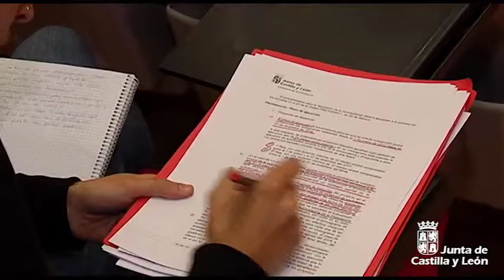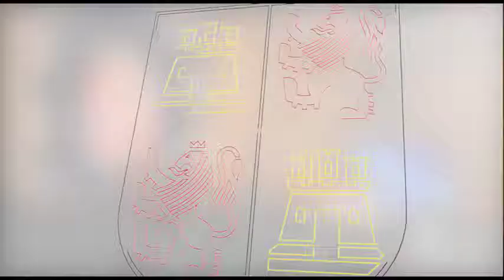Convocatoria de proyectos para el desarrollo 2017